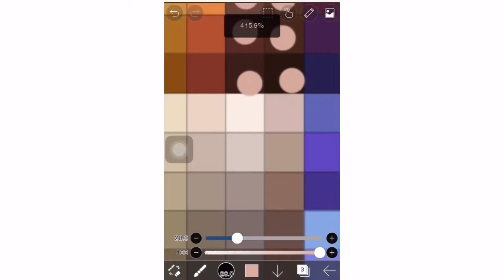I tried to find my skin color in Gacha Club 😦